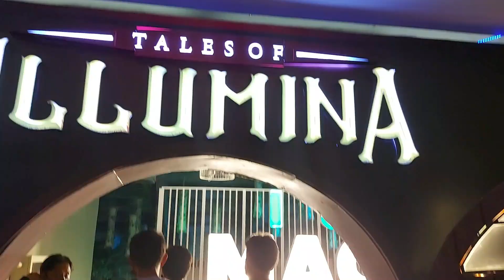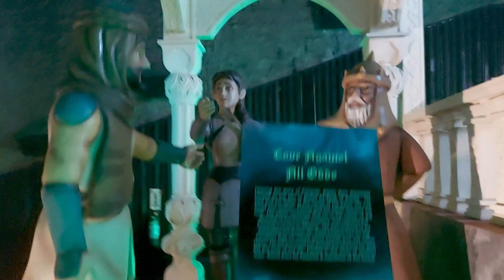TALES OF ILLUMINA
MAGICAL JOURNEY